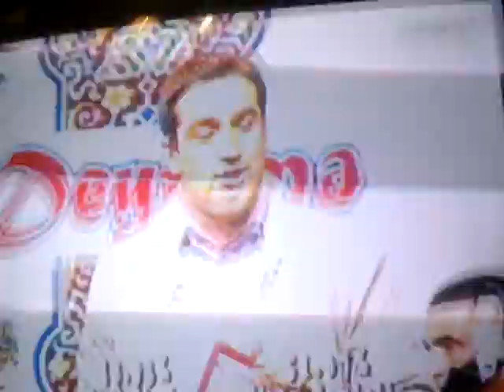Ziya İbadov Ağsu Ağalarbəyli k. - Deyişmə 4